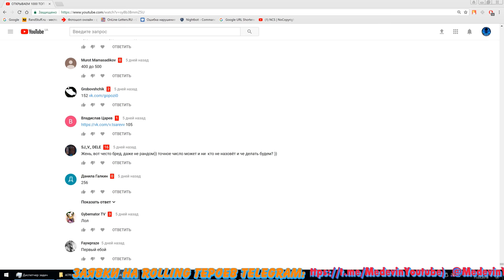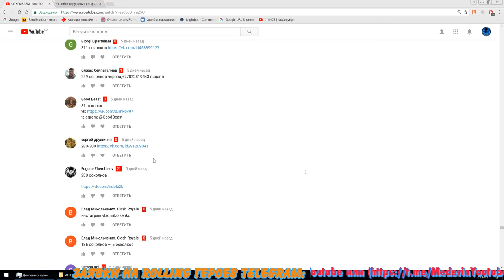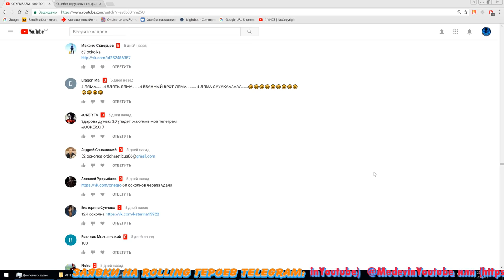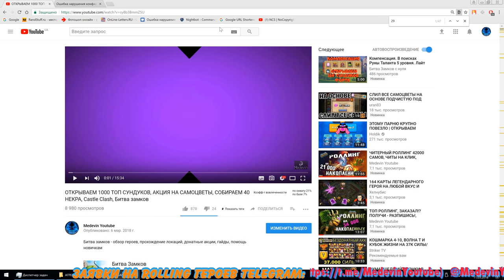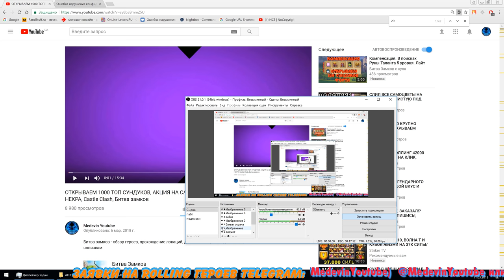ОТКРЫВАЕМ 1000 СУНДУКОВ, ИТОГИ КОНКУРСА, Castle Clash, Битва замков